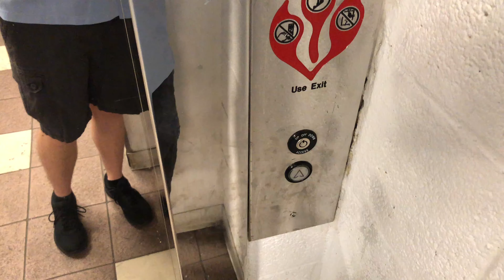Montgomery Hydraulic Elevator At Dillard's In Scottsdale Fashion Square - Scottsdale, Arizona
Brand: Montgomery
Type: Hydraulic
Capacity: 4000 lbs.
Fixtures: Innovation
Motor: Unknown
Total Floors: 4 (P2, P1, 1, 2)